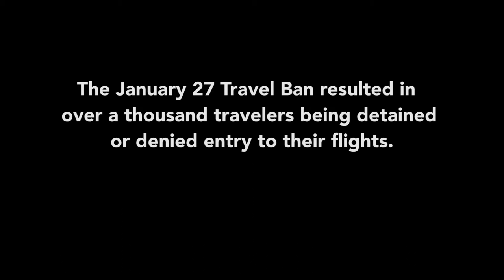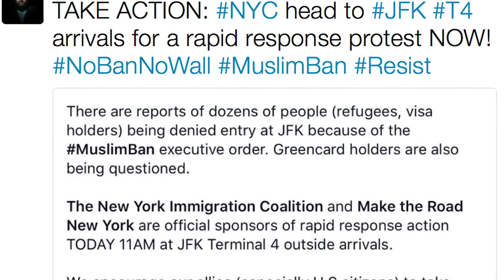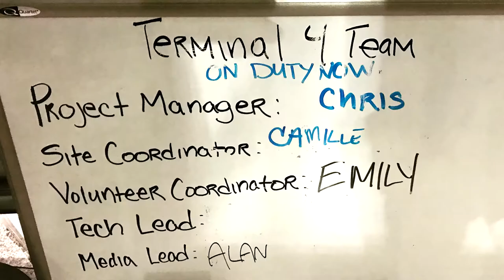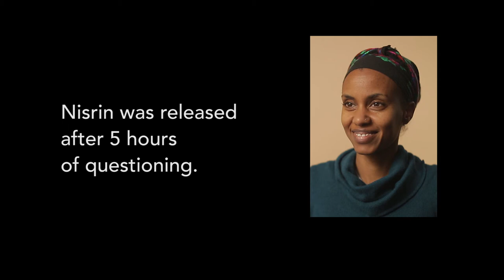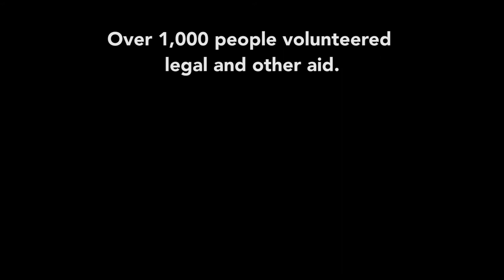48 Hours of Resistance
48 Hours of Resistance:

The New York Immigration Coalition was at the forefront of organizing and advocacy against the administration's Muslim ban in January 2017 - leading both the protests at JFK Airport and Battery Park that weekend, as well as the around-the-clock coordination of 1,000+ lawyers and volunteers for nine days - and were in large part responsible for the stay placed on the ban. "48 Hours of Resistance" revisits the crisis that ensued after the executive order was signed, as well as the overwhelming response to it: namely, the thousands of protesters and lawyers who joined us at JFK Airport, as well as the 30,000 New Yorkers who gathered in Battery Park the following afternoon with less than 24 hours notice. These were truly acts of resistance not seen since the 1960s.

These efforts are part of a larger campaign the NYIC launched after the election - "This is Our New York" - which builds on our 30-year history as a voice and a vehicle for collective action for New York's immigrants. "This is Our New York" is our promise to defend and protect New York's most marginalized communities who have come under attack in the new administration.